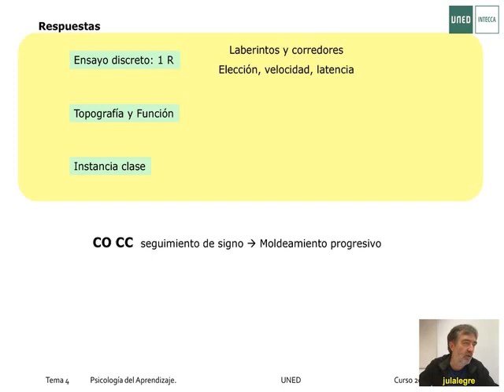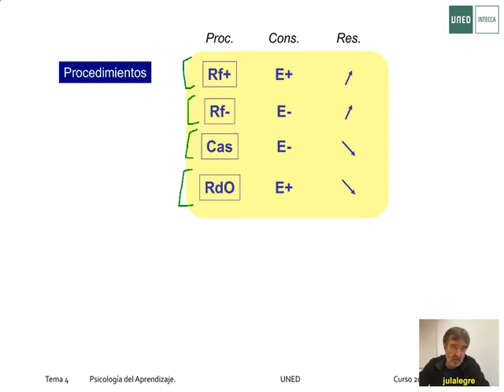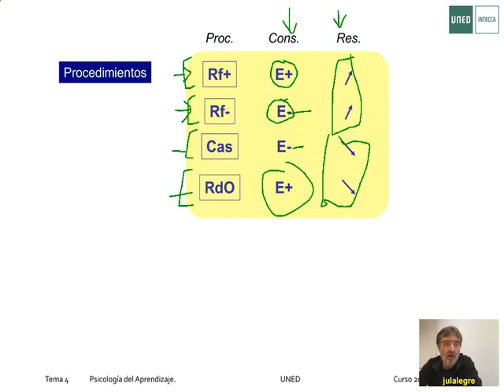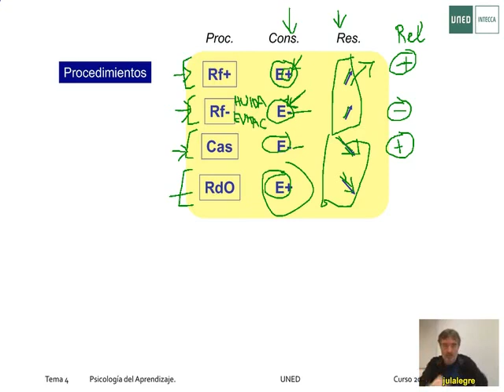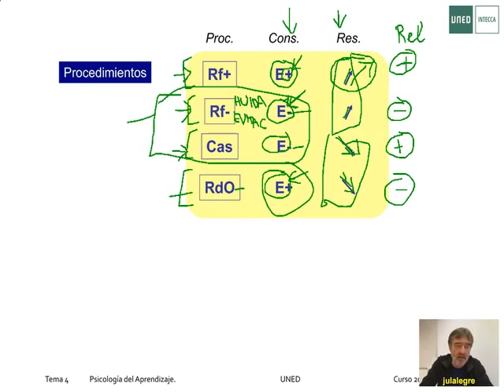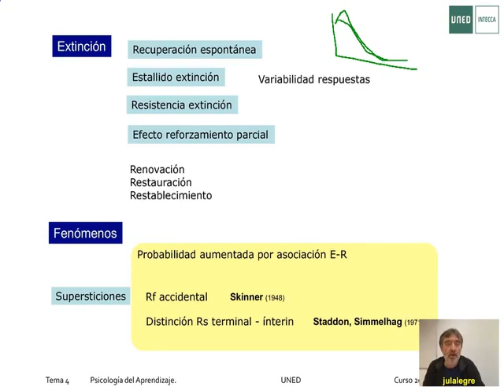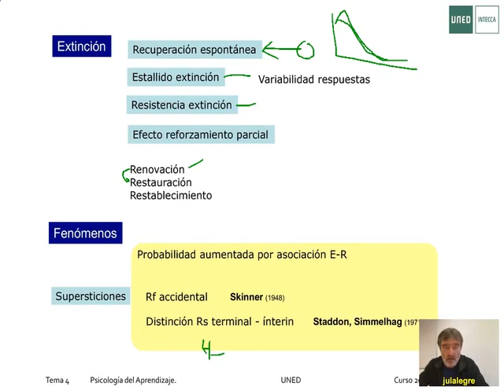13 Ps Aprendizaje Calatayud